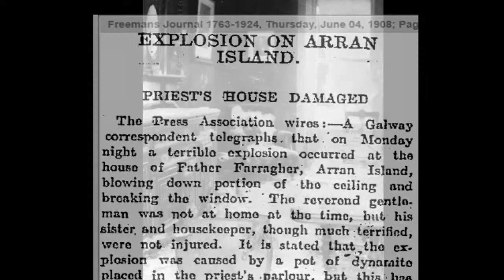Na Blátha Craige - Liam Ó Flaithearta agus Árainn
Gearrscannán a rinne Rang Idirbhliana 2020, ina déantar plé ar saol an údair Liam Ó Flaithearta. Aidan Boland, Luke Ó Floinn, Eiméar Donaghue agus Tommy Keady a ghlac páirt. Léirithe leis an múinteoir staire agus cumarsáide, Eamon de Staic

"Aran" "gairmscoil éinne" "Liam ó Flaithearta" "Liam O'Flaherty" "Gort na gCapall" "inis mór" "Idirbhliain" "thy neighbour's wife" "na blátha Craige" "man of Aran"